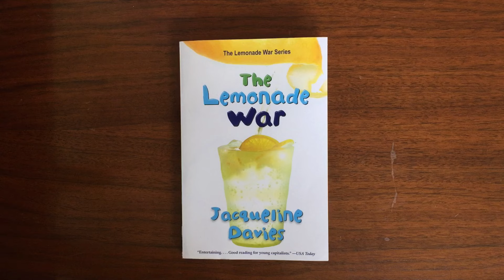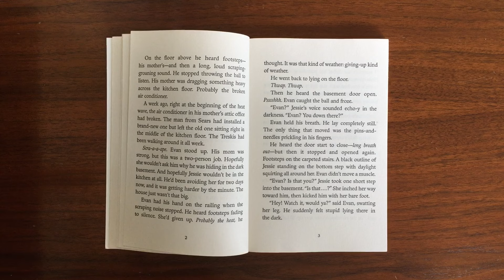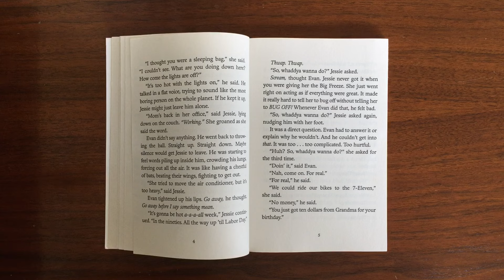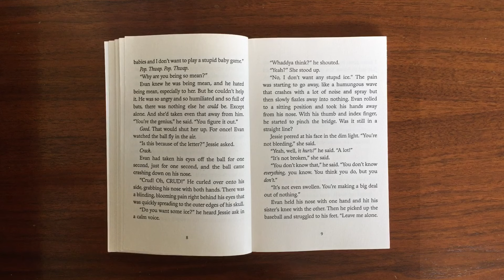The Lemonade War - Chapter 1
The Lemonade War
By Jacqueline Davies